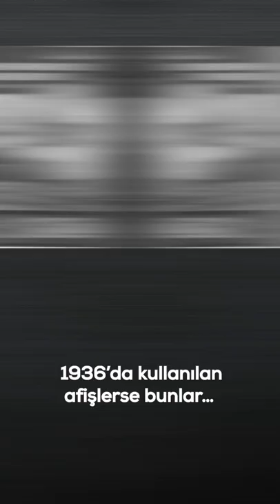Coca Cola’nın, Nazi’yle Bağı! | Bize Yalan Söylediler